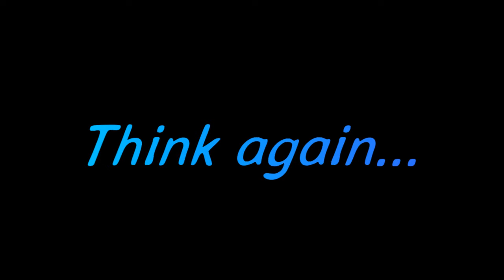Scary Media Connections With the Obama Administration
A video showing why the mainstream media is called the liberal media